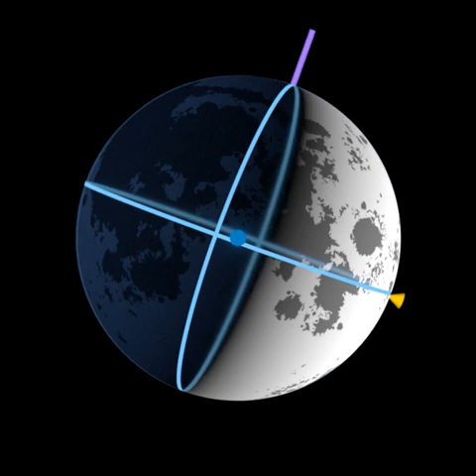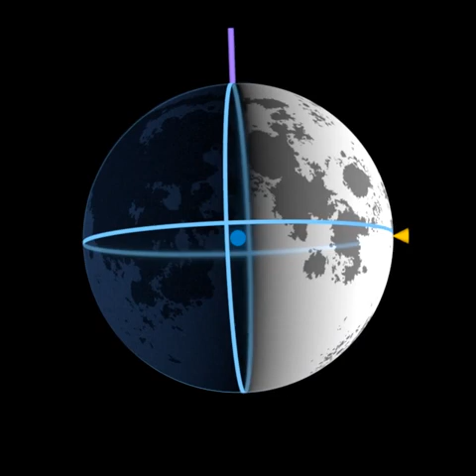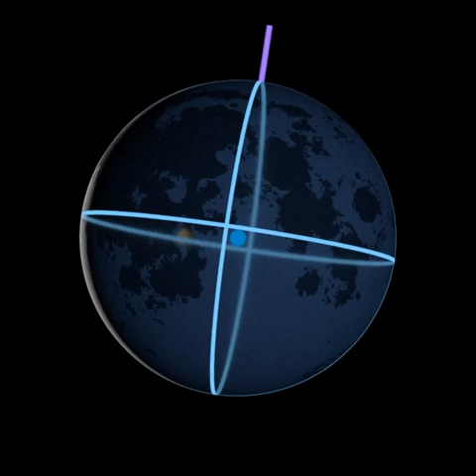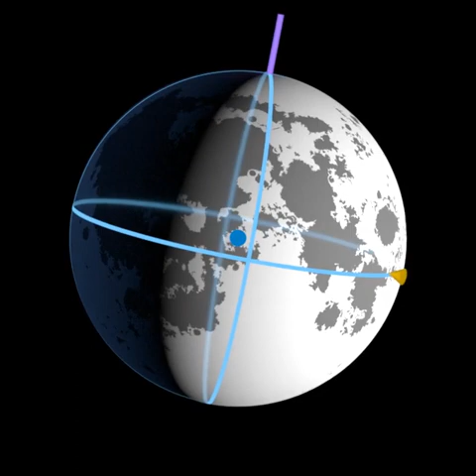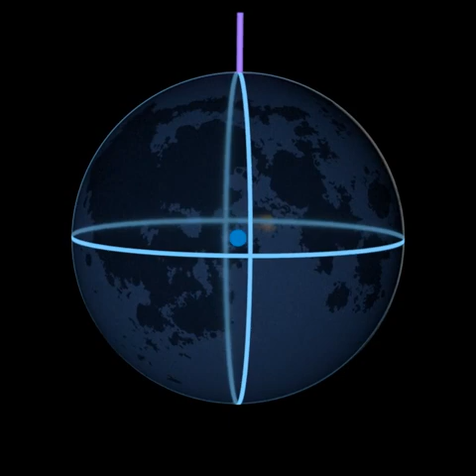Diagram animasi titik subsolar dan sub Bumi untuk tahun 2023 Kutub utara, ekuator, dan meridian Bul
Video Seputar Pembelajaran Tentang Seputar NASA Dan Planet Ini adalah kumpulan sumber daya media yang tersedia di situs web Studio Visualisasi Ilmiah yang berkaitan dengan misi Apollo NASA ke Bulan. Informasi dan media lebih lanjut dapat ditemukan di

-NASA.gov
-Jurnal Permukaan Bulan Apollo
-Jurnal Penerbangan Apollo
-Lokasi Pendaratan Apollo difoto oleh Lunar Reconnaissance Orbiter
-Apollo dalam Waktu Nyata
-Arsip Proyek Apollo di Flickr

Studio Visualisasi Ilmiah ingin Anda belajar tentang program NASA melalui visualisasi. SVS bekerja sama dengan para ilmuwan dalam pembuatan visualisasi, animasi, dan gambar untuk mempromosikan pemahaman yang lebih baik tentang kegiatan penelitian Ilmu Bumi dan Antariksa di NASA dan dalam komunitas penelitian akademis yang didukung oleh NASA.

Semua produk visualisasi dan multimedia yang dibuat oleh SVS, CI Lab, dan Goddard Media Studios dapat diakses oleh Anda melalui situs web ini, dan dapat diunduh gratis! Harap perhatikan bahwa ini bukan gudang lengkap gambar dan film NASA. Anda dipersilakan untuk mencoba Portal Data NASA .

Welcome to Access id! Access Youtube channel id. This channel contains tutorial videos used in the introduction to the college-level general education earth science course at Dan City College of San Francisco.

I am Access id, the producer of this video and a professor of several courses that use video at Indonesia Dan City College. I made this video to help students prepare for class and review for exams. I make it publicly available to students and professionals around the world who find it useful for their course or career needs. Even after several years of use and continued student feedback, there are still bugs we miss. If you find an error, please let me know, so I can fix it as soon as possible. I really appreciate the comments left on my videos. Thanks to all of you who use comments to help me make better videos and to answer each other's questions.

Enjoy, and good luck in your educational and/or career goals.

If you are an earth science enthusiast and want to support our ongoing video development and engage with us behind the scenes...
Or if you are a student and want to access interactive lessons built around Earth Rocks! videos...